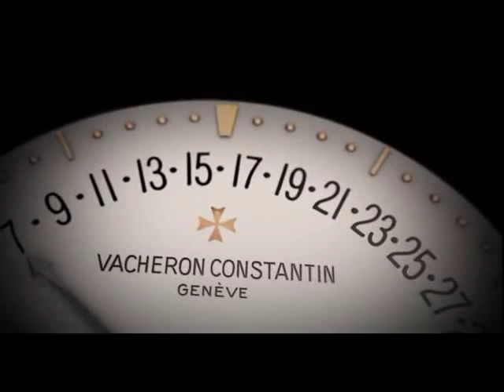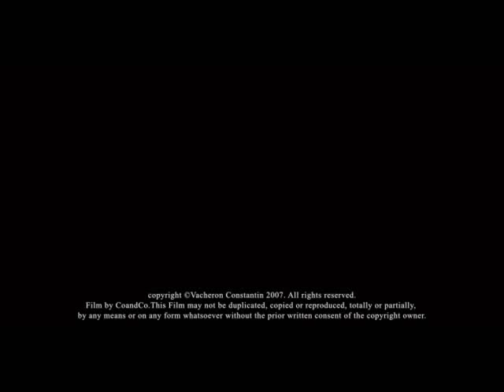Vacheron Constantin - Comptemporaine Patrimony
The history of Vacheron Constantin
The world's oldest watch manufacturer in continuous operation since 1755 and founder of the spirit of technical and precious Haute Horlogerie, Vacheron Constantin has been making horological history for over 250 years. From the beginning, it has concentrated on building and consolidating its tradition for technical and aesthetic excellence. This is best illustrated by its timepieces, whose hand-finishing is of an exceptional quality.

1755 Foundation by Jean-Marc Vacheron.

1819 François Constantin joins the company.

1839 Hired as a production engineer, Georges-Auguste Leschot revolutionised watchmaking techniques by inventing the pantograph.

1880 Appearance of the "Maltese Cross" in the Vacheron Constantin logotype, based on a movement part fixed to the barrel and which made it possible to limit the degree of winding required for the latter.

1906 Inauguration of the very first Vacheron Constantin boutique, which is still located today on Quai de l'Ile in Geneva.

1935 Creation of one of the most complex pocket-watches ever made by Vacheron Constantin. Ordered by King Farouk of Egypt, this masterpiece took five years to create.

1955 200th anniversary and launch of the Patrimony, the world's thinnest mechanical watch.

1979 Carved directly from a one-kilo solid gold ingot, the Kallista is set with 118 diamonds totalling 130 carats - five years of patient work. At the time, this was the most expensive watch ever sold.

1996 Vacheron Constantin joins the Richemont Group.

2004 Opening of the new head office and the Vacheron Constantin Manufacture in Plan-les-Ouates, Geneva and renovation of the brand's historic head office: "La Maison Vacheron Constantin", including an exclusive Boutique, a heritage center and the "Métiers d'Art" workshops.

2005 250th anniversary of the brand.
2005 Creation of the Tour de l'Ile, the world's most complicated watch with double-faced display featuring an unprecedented combination of 16 horological complications and astronomical indications, and the Saint Gervais, a watch combining for the very first time a perpetual calendar, a tourbillon and over ten days' power reserve.

2006 Vacheron Constantin pays tribute to the most noble, rare and precious of metals with the Vacheron Constantin Collection Excellence Platine